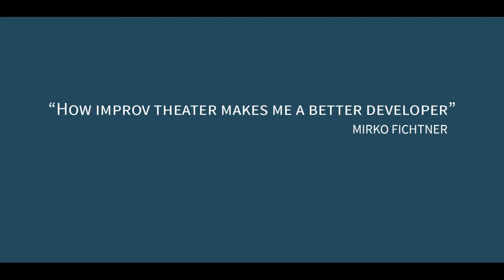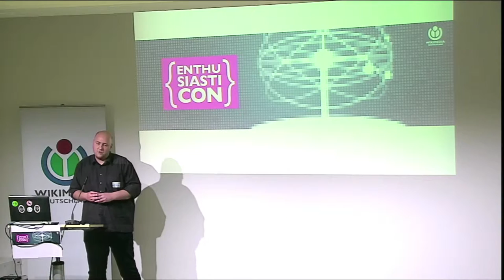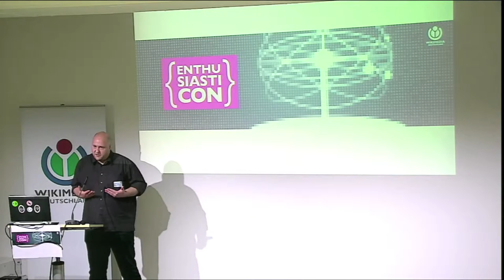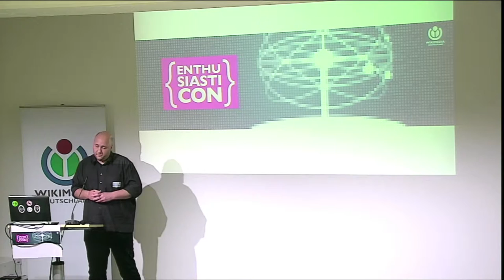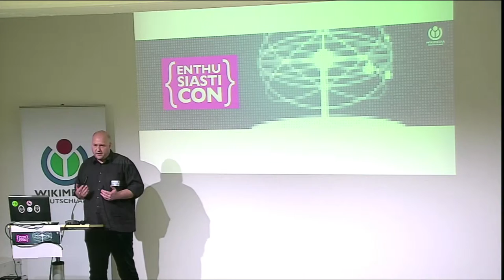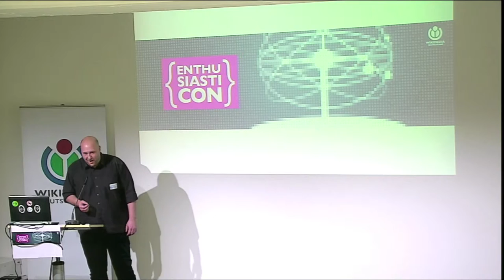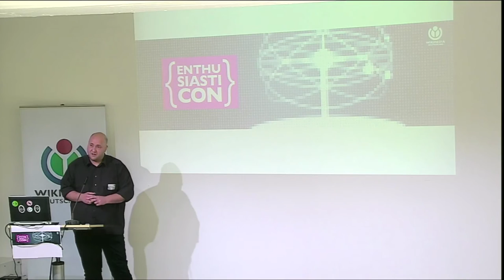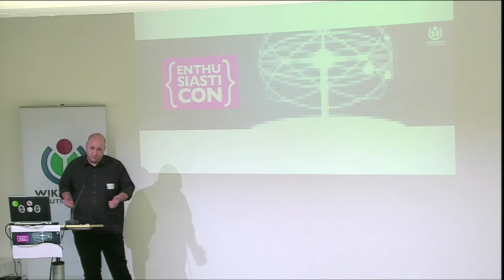How Improv Theater makes me a better developer by Mirko Fichtner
At EnthusiastiCon 2015 Mirko Fichtner showed how principles of Improvisational Theater relate to programming. Prominent examples are the aspect of receiving feedback from the audience or the element of positivity, for example when an actor acts out something that the idea is taken up all other actors on stage in return. He uses these examples as metaphors to explain his programming experience. "Impro theater comes out of nothing and turns into magic, just like programming," he concludes.

About Source Code Berlin:
Berlin has become a magnet for new ideas. Source Code Berlin looks into creativity and innovation in fields related to open source technology. It also looks at places within Berlin, how hubs for such projects evolved into such success stories.

About EnthusiastiCon
EnthusiastiCon 2015 was a conference for the programming community. Over two days of short presentations, participants talked about what excites them about programming – the strange, the wonderful, and the clever solutions to unusual problems. Wonderful people joined Wikimedia Deutschland to share their enthusiasm with or listened to what makes fellow programmers beam with joy about the programming craft.
EnthusiastiCon 2015 took place from June 19th-21st 2015 at Wikimedia Deutschland, Tempelhofer Ufer 23-24, 10963 Berlin.